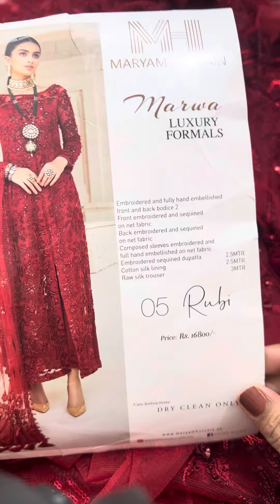6 January 2024